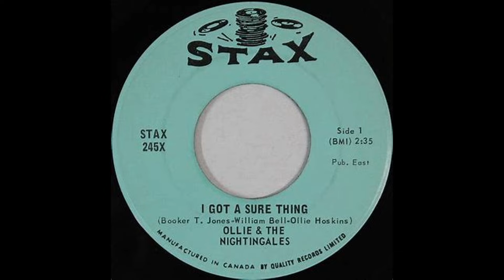Isaac Hayes' Bass Player CURKE DUDLEY found in Alabama!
Just had an incredible encounter in downtown Montgomery, Alabama – I met Curt "Curke" Dudley, the legendary bass player for Isaac Hayes! What an amazing surprise!